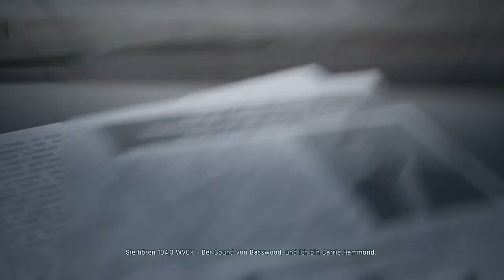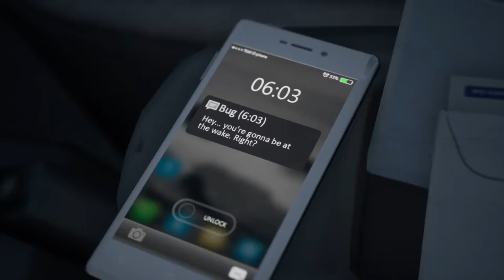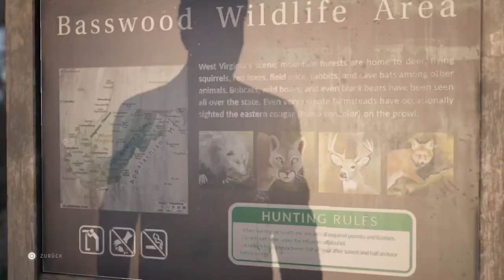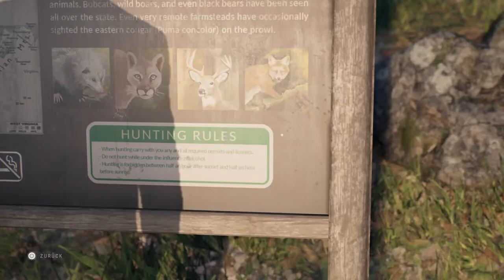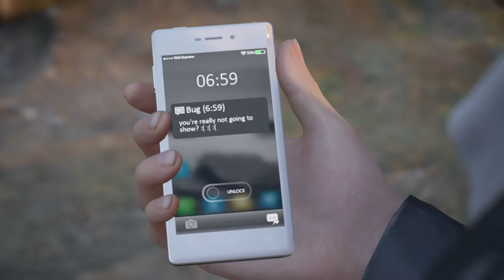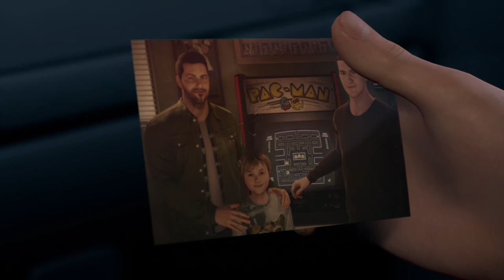Rückkehr nach Basswood 🦋 Let's Play Twin Mirror ⭐ 1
Sam Higgs hatte mit Basswood, West Virginia, abgeschlossen – doch wie es scheint, hat die Stadt noch nicht mit ihm abgeschlossen.

Als der ehemalige Investigativjournalist in seine Heimatstadt zurückkehrt, um seinem besten Freund die letzte Ehre zu erweisen, wird schnell klar, dass weitere Kapitel in seiner bewegten Geschichte darauf warten, geschrieben zu werden.

Sam muss sich seiner Vergangenheit stellen und die schwere Entscheidung treffen, ob er sich seinen Liebsten annähert oder seine intellektuellen Fähigkeiten nutzt, um die dunklen Geheimnisse der Stadt zu lüften. Aber wie soll man wissen, wem man vertrauen kann, wenn man sich nicht mal sicher ist, ob man sich selbst vertrauen kann?

Die preisgekrönten Geschichtenerzähler von DONTNOD laden dich zu einem weiteren Abenteuer voller überraschender Wendungen ein.

Let's Play Twin Mirror  - Folge 1 - Rückkehr nach Basswood - Deutsch - GuckelLP - Guckel - Walkthrough - Gameplay - Playthrough - Tipps - Tricks - Lösung - Adventure - Abenteuer - Dontnod- Gaming - Zocken